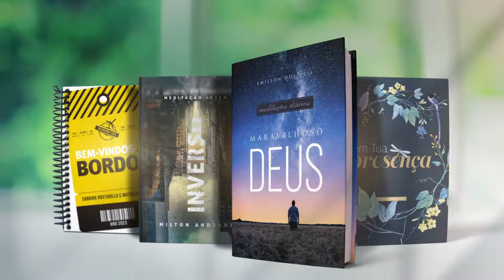Conheça os Devocionais da Casa Publicadora Brasileira para 2023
Imagine poder encontrar-se com Deus todos os dias, poder ouvir seus conselhos e aprender mais sobre seu amor?

Para 2023, escolha um dos devocionais CPB com 365 mensagens para seu alimento espiritual diário.

📘 Meditações Diárias - Maravilhoso Deus
📗 Meditação da Mulher - Em Tua Presença
📕 Meditação Jovem - Inverso
📙 Devocional Teen - Bem-vindo a Bordo!

Compre em um dos nossos canais de venda:
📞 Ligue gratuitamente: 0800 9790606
📱 Aplicativo: CPB Loja (disponível para Android e iOS)